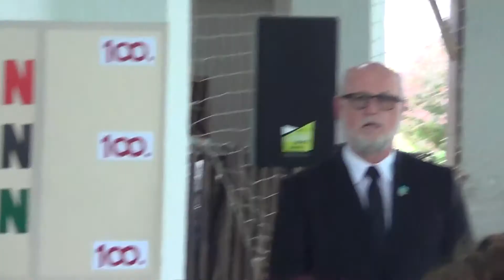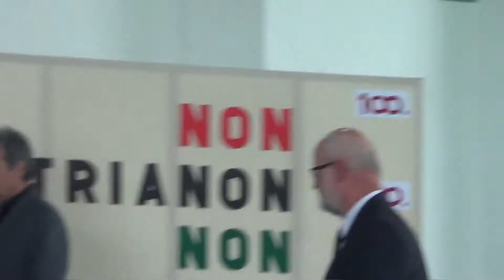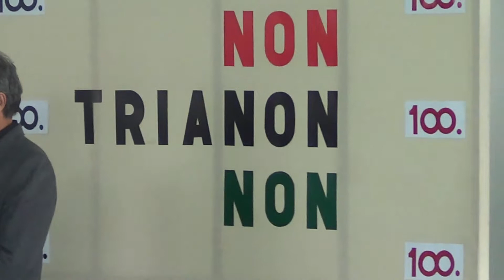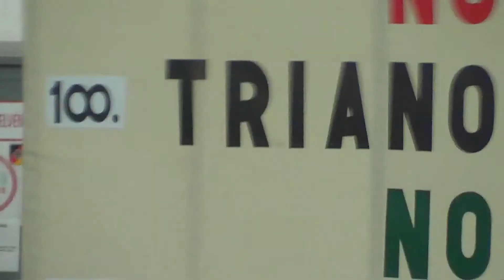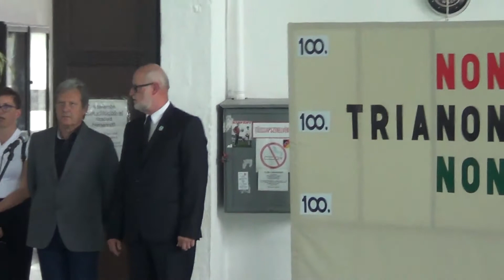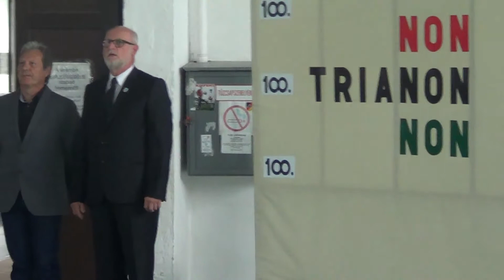Trianon 100. évfordulójára emlékeztünk.